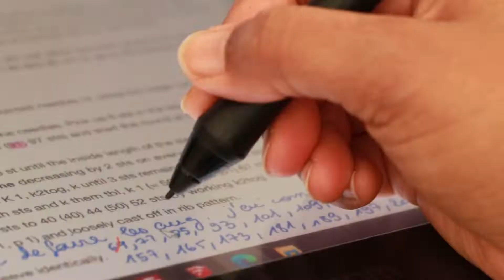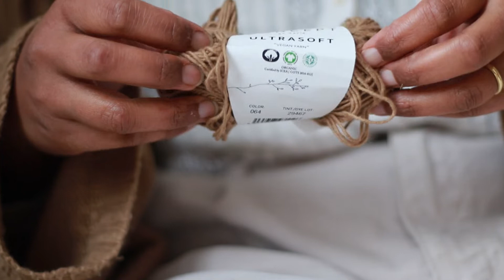🇫🇷 [VLOG TRICOT] No Frills Cardigan de PetiteKnit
💻 Retrouvez-moi sur Instagram et Ravelry: @jennyrakoto

Oak Studios
Track: Dive